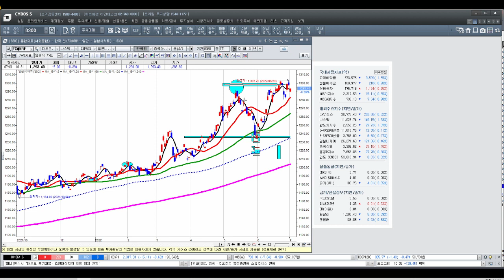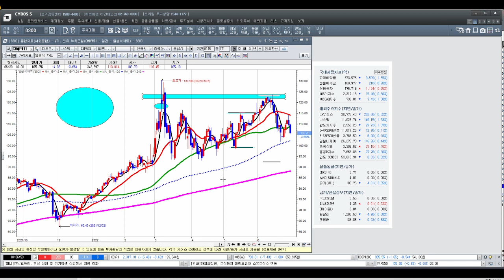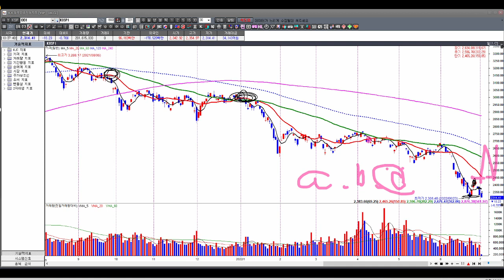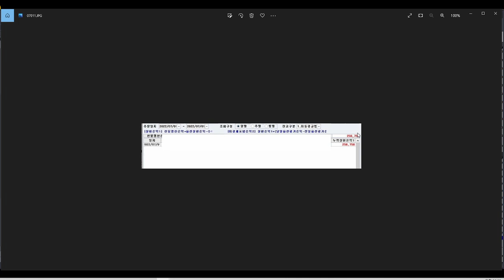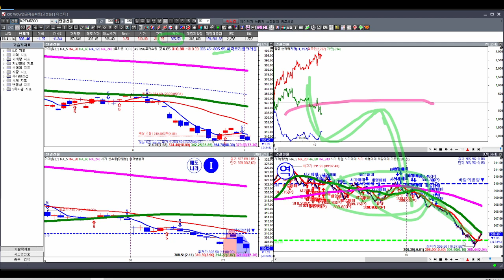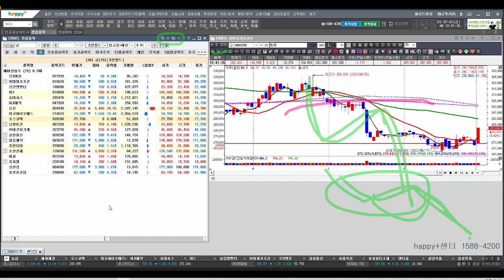[김종철 원포인트레슨] 오늘 번개챠트 M파동 실패형 ! 하단 포캐스팅 확인 ! 견조한 종목군 명단